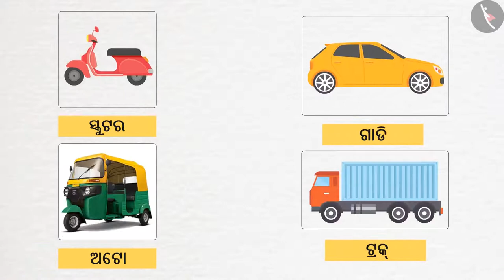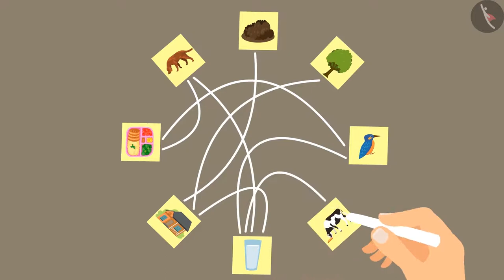ଜୀବନର ଧାରା | Part 1/1 | Web Of Life | Odia | Class 3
कक्षा 3 | NCERT | ଜୀବନର ଧାରା | Part 1/1 | Web Of Life | Odia | Class 3 | ଆମ ଚାରିପାଖରେ ଲୋକ

Class 3 | NCERT | Web Of Life |  | People Around us

In this video, we will study about Web Of Life.